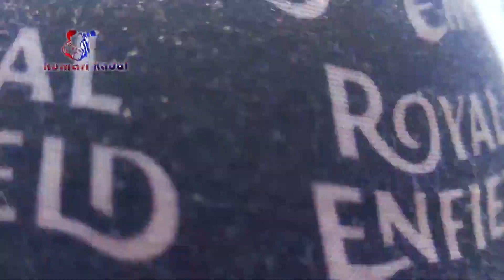மலைக்கோவில் தேவேந்திரன் hilltemple Devendran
கன்னியாகுமரி மாவட்டம் மருத்துவாழ் மலை பின்புறம் அமைந்துள்ள தேவேந்திரன் மலைக்கோவில்
இங்கே வெள்ளிக்கிழமை சிறப்பு பூஜையும் மதியம் அன்னதானமும் சிறப்பாக நடைபெற்று வருகிறது பக்தர்கள் வெள்ளிக்கிழமை சென்றார் காலை முதல் மதியம் வரை கோயில் நடை திறந்திருக்கும் மதியம் அன்னதானமும் உண்டு